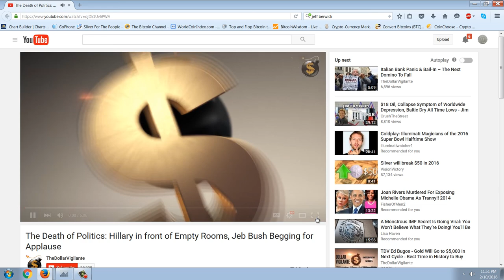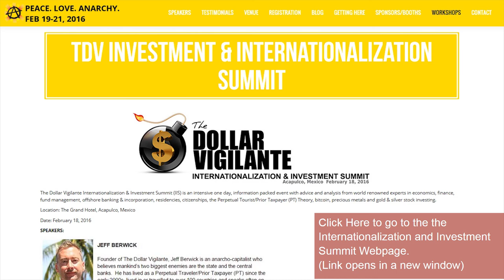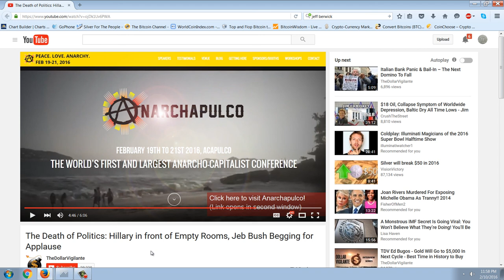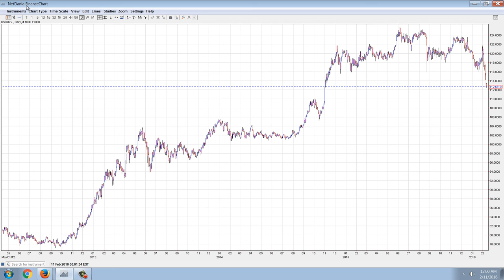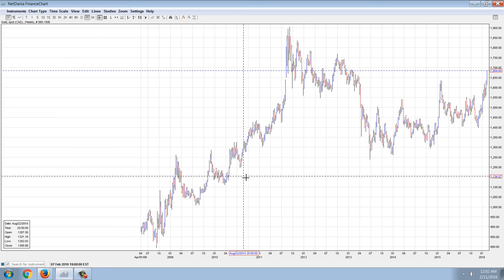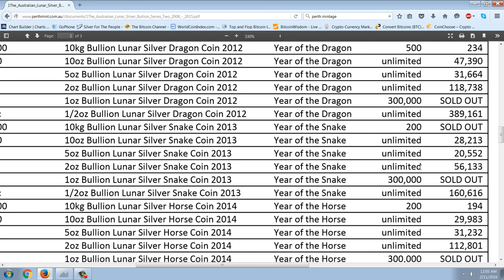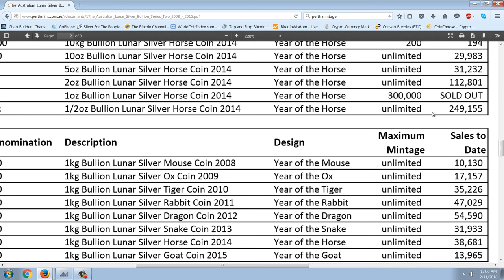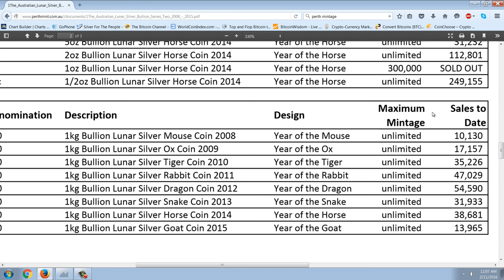Member Update 2/10/16 Hidden Slowdown